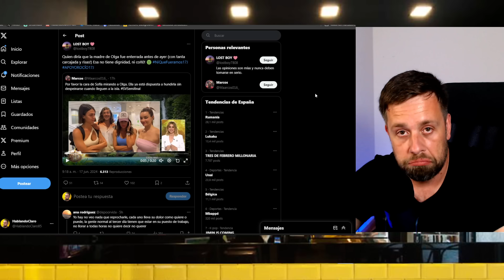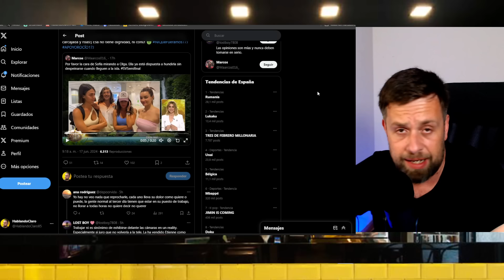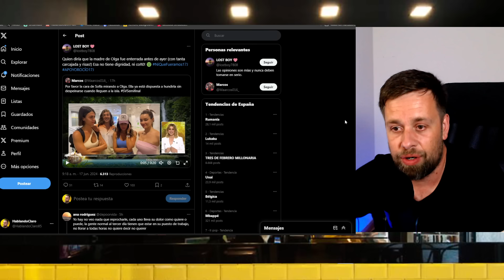💥¡USAN A SU MADRE! Olga Moreno ATACADA por fan de Rocío Carrasco por SUPERVIVIENTES ALL STARS